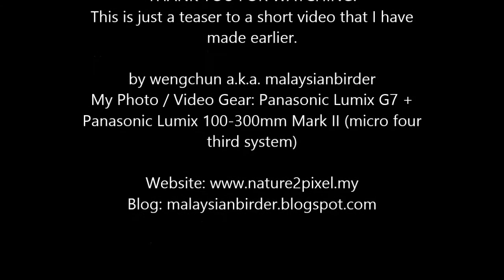Bamboo Woodpecker (Trailer) - Panasonic Lumix G7 + Panasonic Lumix 100-300mm Mark II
Bamboo Woodpecker. Local but uncommon. Current status is Least Concern due to the species having quite a wide range of distribution in the region. Ever since I started birding and visiting some of the specialized habitat to look for this species, it has become clearer to me that it is not as easy to find it as compared to the olden days. Hope you guys enjoy this short teaser to the following video

Weng Chun a.k.a. malaysianbirder

My Gear
After considering the weight of the my equipment, I have migrated to Micro Four Thirds system. From my base in Kuala Lumpur (Malaysia), I have traveled throughout Peninsular Malaysia easily without taking much space in my vehicle. Even when I fly over Borneo and Sumatra with the Micro Four Thirds system and a lightweight tripod, it is really a blessing!

► 📷 Panasonic Lumix G7 body
► 📷 Olympus E-M1 Mark II body
► 📷 Panasonic Lumix 100-300mm Mark II lens
► Tripod: Benro
► Mic: Sennheiser ME66 / K6 Shotgun Mic

I am Weng Chun, a malaysianbirder. I have created nature2pixel brand since 2007 when I first obtained my tourist guide licence. Even before 2007, I have been guiding birdwatchers, photographers and digiscopers in the wetlands that i used to work. I enjoy guiding and meeting up with overseas birders as much as I enjoy doing birdwatching and photography (and video too).